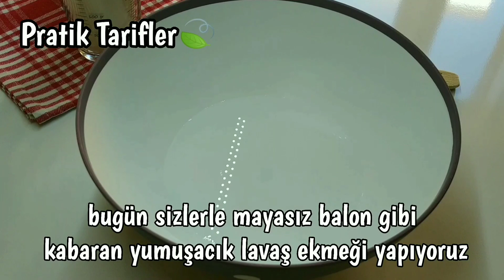✋SADECE SU VE UN KULLANDIM DEV GİBİ KABARDILAR BİLDİKLERİNİZİ UNUTUN👉 Pratik tarif/hamur işleri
2 su bardağı su
5,5 su bardağı un kontrollü olarak ekleyin
tuz